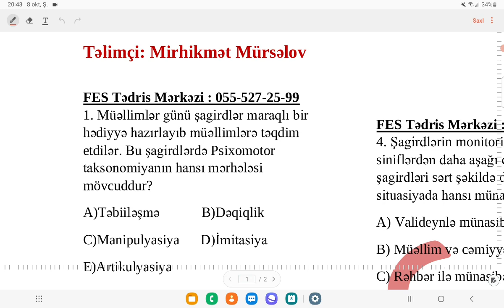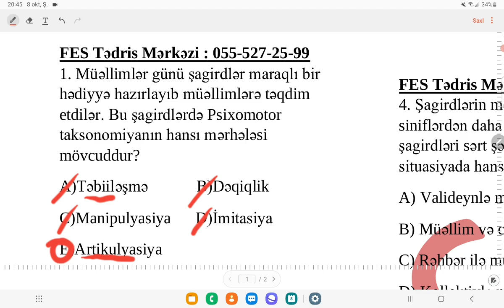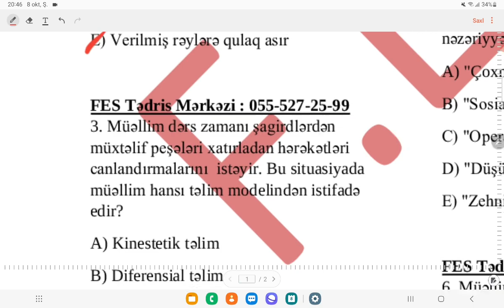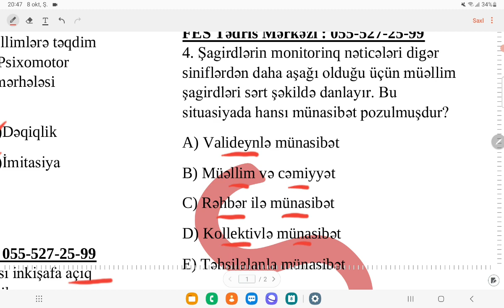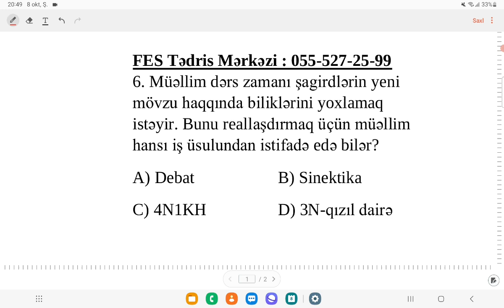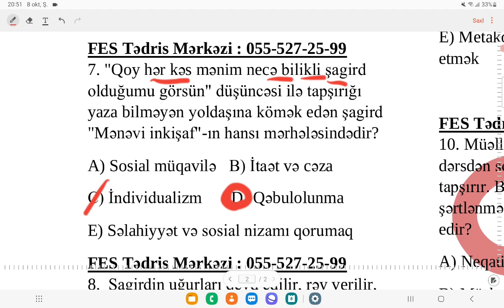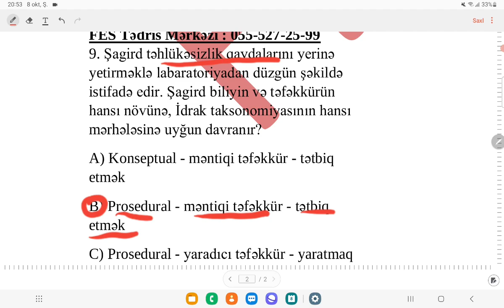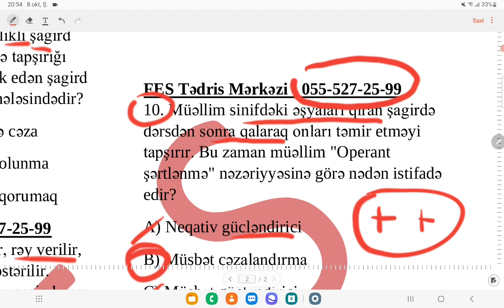Kurikulum | Teleqram Mövzu Sınağı | 08.10.2022 | Hikmət Mürsəlov | FES Tədris Mərkəzi